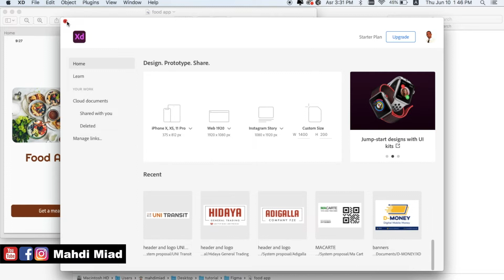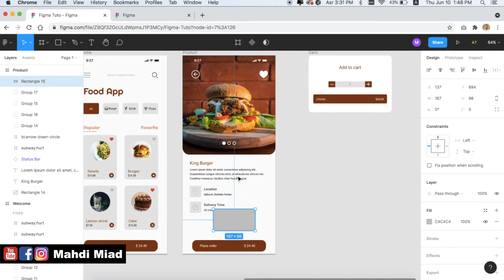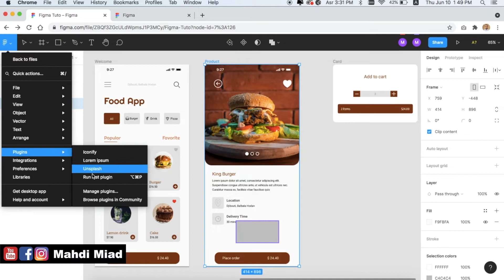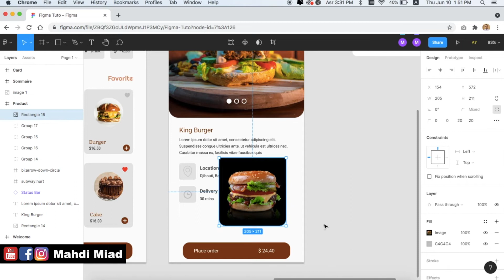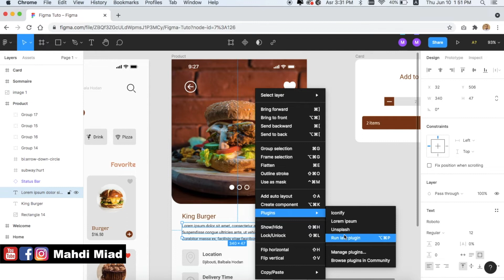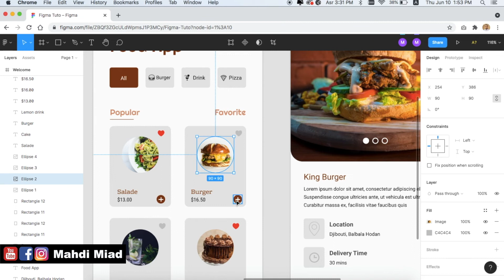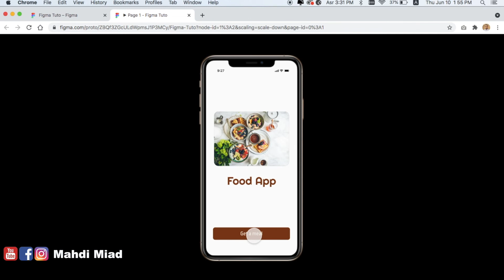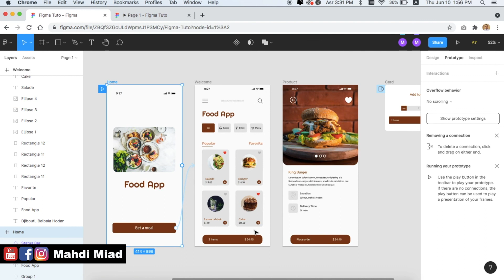Barashada mobile application designer Part 2 | Figma Tutorial | Af soomaali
Barashada

Wakan qaybtii 1aad
here is part 1: